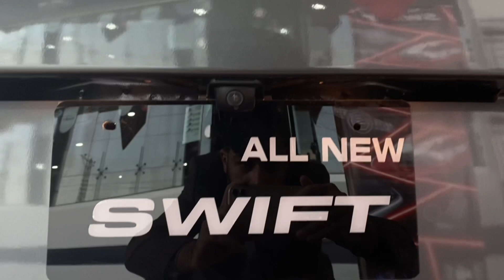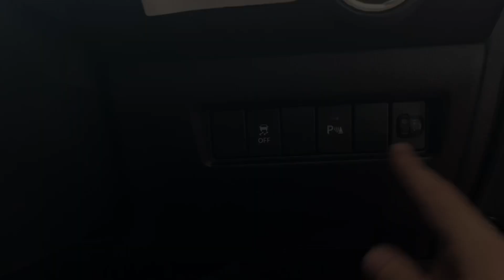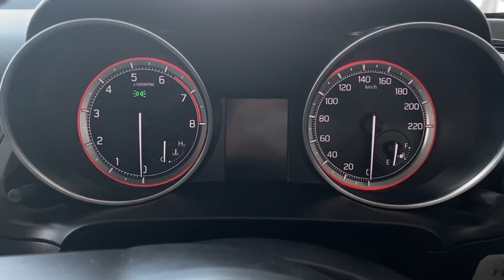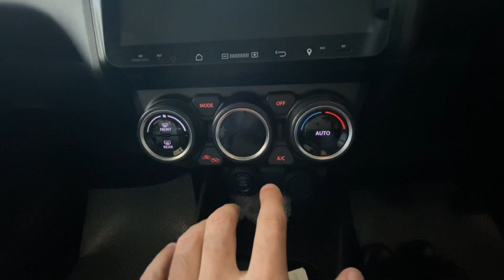Suzuki Swift 2022 Model l 1.2 GLX CVT l New Shape Review,Booking&Delivery Time l Price in Pakistan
Finally Pak Suzuki has Launched New Suzuki Swift 2022 1.2L in Pakistan 4th Generation Hatchback car with New shape Specs & good Features. Interior Exterior Shape same as Japan Swift.
It comes in three variants,
In this Review, we are discussing about the new shape, Features , Booking & Delivery Time in the End with Price in Pakistan
Suzuki Swift GL 2022 (mAnual Transmission ) Base variant
Suzuki Swift 2022 GL CVT (Mid Variant)
SUZUKI Swift 2022 Model GLX CVT  (Top of the Line Variant)
Suzuki Swift 2022 1.2 GLX CVT Price in Pakistan
The price of Suzuki Swift GLX CVT in Pakistan is PKR 2,899,000. This price of Swift GLX CVT is ex-factory and does not include freight, taxes and other documentation charges.

Suzuki Swift GLX CVT 2022 Model Colors
Black
Cerulean Blue
Mineral Grey
Phoenix Red
Silky Silver
Solid White

Suzuki Swift GLX CVT Features
Safety
 No. of Seatbelts 5
 Immobilizer Hill Start Assist Control
Child Lock
 Traction Control
 ISOFIX Child Seat Anchors Vehicle Stability Control
Exterior
Alloy Wheels 16 inch
Adjustable Headlights
 Door Handles Chrome
Fog Lights
Side Mirrors With Indicators
DRLs

Suzuki Swift GLX CVT Specifications
Engine/ Motor
Engine Type PetrolNo. of Cylinders 4Displacement 1200 ccCylinder Configuration In LineHorse Power 90 HP @ 6000 RPMCompression Ratio 12.5:1Torque 120 Nm @ 4400 RPMValves per Cylinder 4Fuel System -Valve Mechanism DOHCMax Speed 180 KM/H

Engine Type Petrol No. of Cylinders 4 Displacement 1200 cc Cylinder Configuration In Line Horse Power 90 HP @ 6000 RPM Compression Ratio 12.5:1Torque 120 Nm @ 4400 RPM Valves per Cylinder 4Fuel System -Valve Mechanism DOHCMax Speed 180 KM/H

Suspension F: MacPherson Strut R: Torsion BeamBrakes Front: Ventilated Disc, Rear: Drum

Wheel Type Alloy WheelsTyre Size 185/55/16Wheel Size 16 in

Fuel Economy
Mileage City 12 KM/LFuel Tank Capacity 37 LMileage Highway 15 KM/L

chapters:
0:00 intro
0:25 Front View
0:55 Wheels
1:08 Side Mirrors
1:12 Door Handles
1:28 Rear View
1:57 Boot Space
2:43 Interior Leg Space Rear Seats
3:00 Driver Door Controls
3:18 Seats
3:45 Features
3:54 Meter & Stairing
4:42 Infotainment & climate control
5:14 Air bags
5:35 Price & Delivery time
6:12 colors